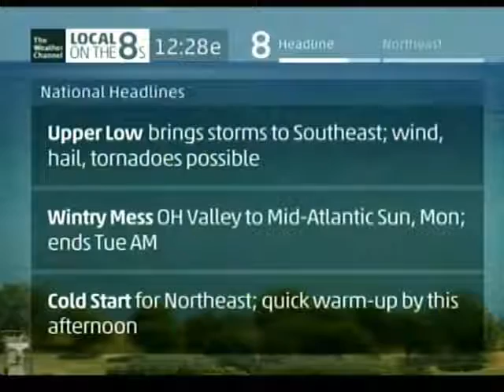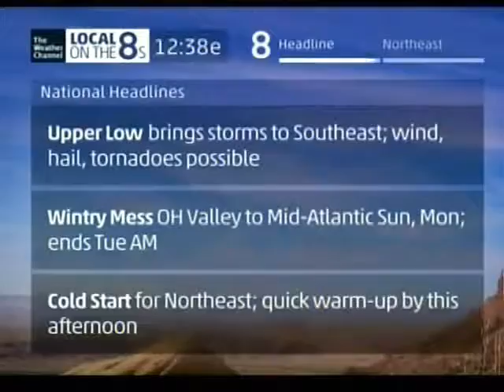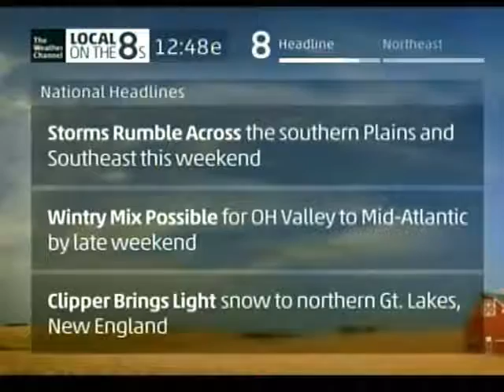Weather Channel March/April 2017 Daytime 1 - 10 Smooth Jazz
Title - Artist - CD - Last Played on TWC
0:00 - 1:00 Funky Love - Paolo Rustichelli - Soul Italiano
1:00 - 2:00 Soul Song - Danny Kusz - Eruption
2:00 - 3:00 Set Me Free - Charley Langer - Happy Hour
3:00 - 4:00 Sunset at the Hilltop - Zolbert - Inside Out
4:00 - 5:00 Shannon's Song - Danny Kusz - Eruption
5:00 - 6:00 State of Grace (ft Dave Koz) - Jeff Lorber - State of Grace
6:00 - 7:00 Cast A Spell - The Rippingtons - Let it Ripp - September 2008
7:00 - 8:00 Smile - Zolbert - One
8:00 - 9:00 Lifecycle - Nathan East - Reverence
9:00 - 10:00 Second Wind - Sean U - Electrify